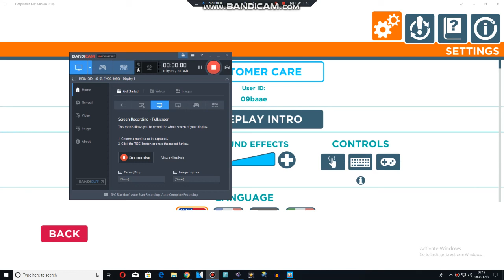Minion Rush Messenger Part #1